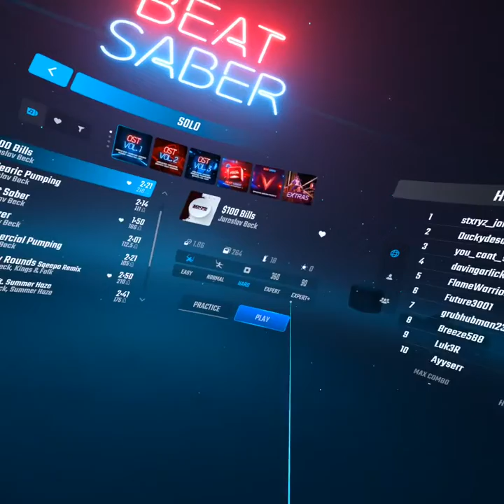April 15, 2022